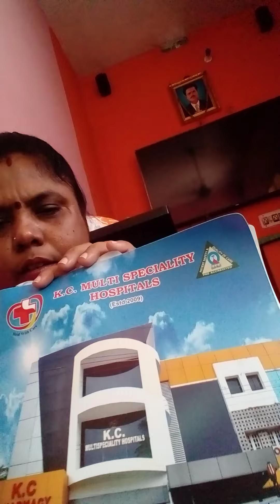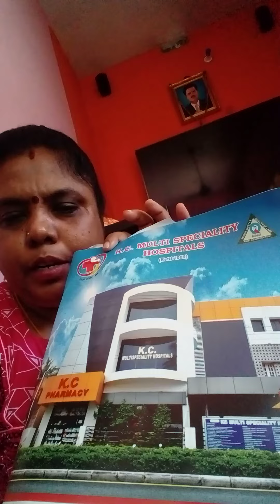உங்கள் சென்பாகவள்ளிக்கு உதவி பன்னுங்க பா உடம்புசரி இல்லை